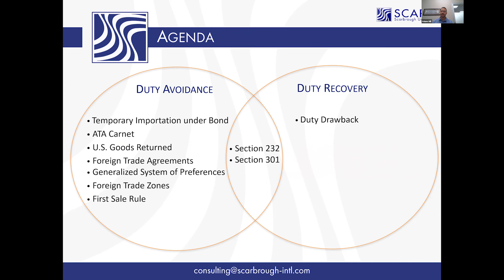Avoid U.S. Customs Duties with U.S. Goods Returned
Learn how to legally avoid or recovery U.S. Customs duty.  Listen to this Q&A on Section 301, 232, Duty Drawback, Product Exclusions, Foreign Trade Zones, Free Trade Agreements, The Generalized System of Preferences GSP.  Mention YouTube and obtain a FREE 20-minute consultation with our team.